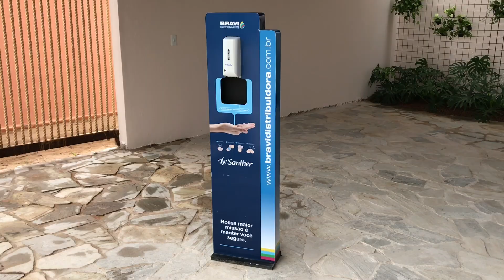Lup Beach Club - Apresentação